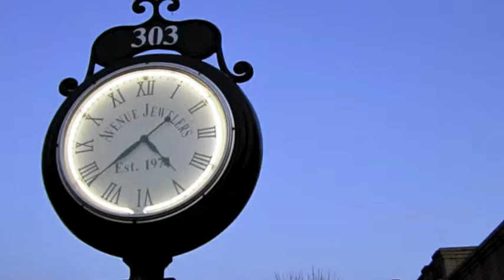College Ave Photos Appleton Downtown Alive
College Ave. is alive and fun. Our local photographers have captured some great photos of Downtown Appleton.  These photos were part of the Downtown Alive Photo Contest.  Visit the entire gallery of photos on Facebook.